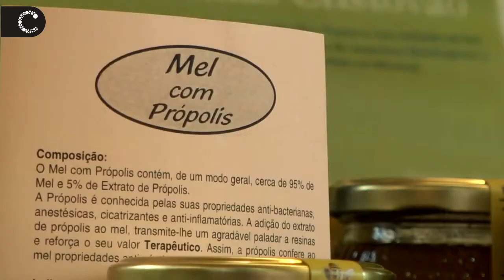Mercado do Mel em Cascais | 27 a 30 de Novembro 2014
O Mercado do Mel está de regresso a Cascais. De 27 a 30 de novembro, quem visitar o Mercado da Vila de Cascais vai ter uma doce surpresa. Uma mostra de mel e produtos associados, de que são exemplo o própolis, pólen, geleia real ou favo de mel, vindos diretamente de várias regiões do país. Esta iniciativa contempla ainda muita animação. A entrada é livre.